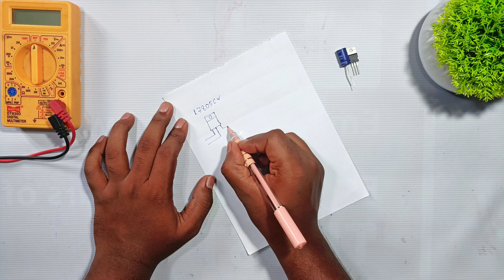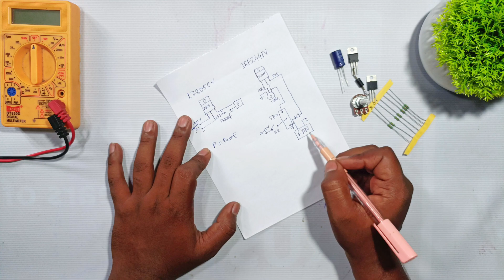How To Make A Mini Cooler With CONNECTION | Part 2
Continue your DIY journey with Part 2 of our series on building a mini cooler! In this episode, we delve deeper into the connection process, showing you step-by-step how to effectively link all the components. Perfect for beginners, this guide ensures you'll have a fully functioning mini cooler ready for those hot days. Don't miss these practical tips and tricks to enhance your project!